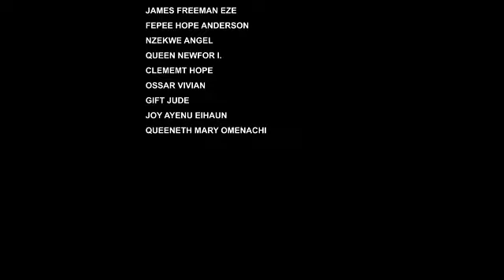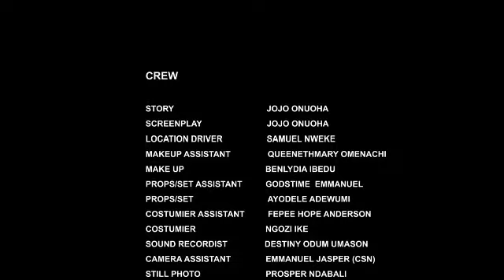I RATHER DIE THAN MARRY DE EVIL PRIESTESS WHO TOOK AWAY MY WEALTH AND CRIPPLED ME 1- #2023